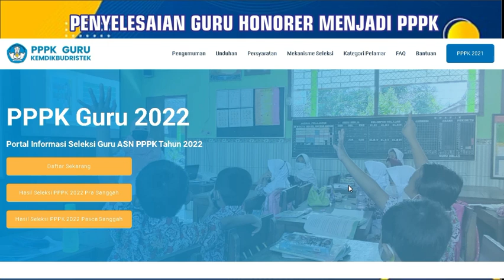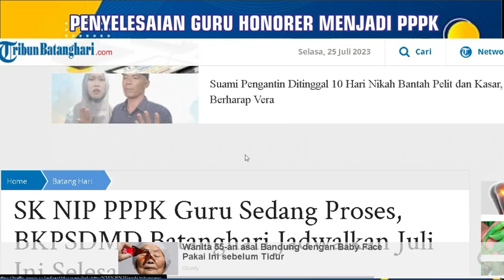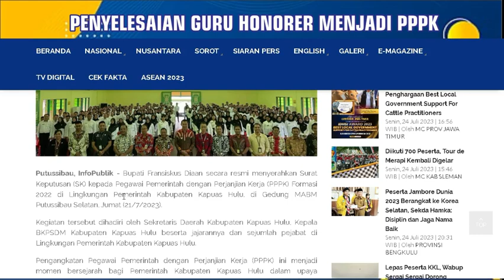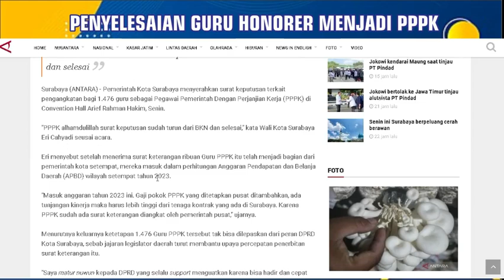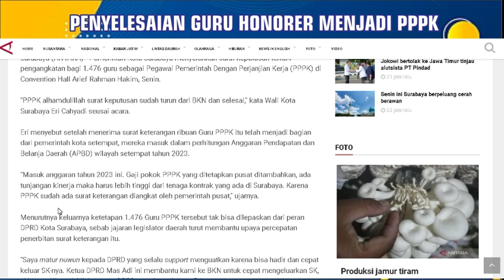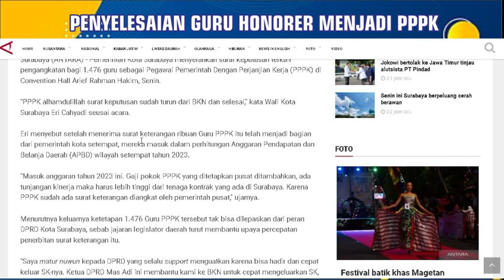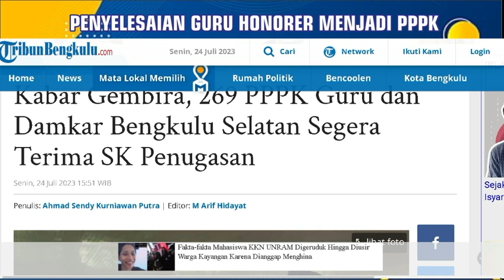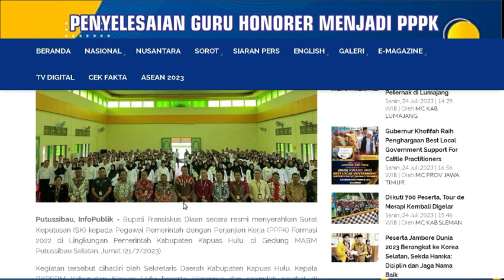🔴SELAMAT.!! 30 PEMDA SIAP SERAHKAN SK PPPK AKHIR JULI & AWAL AGUSTUS..!! PROGRES NIP PPPK SUDAH 100%